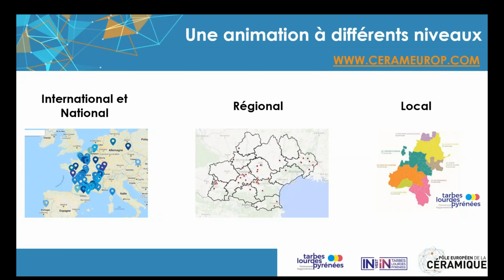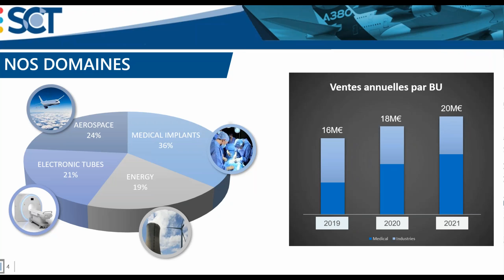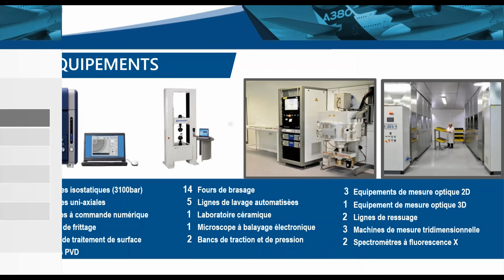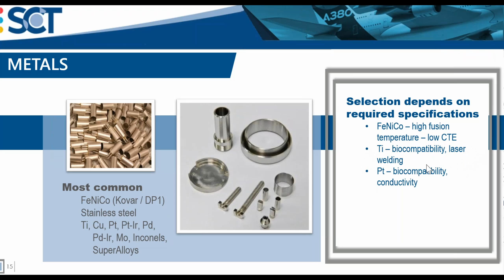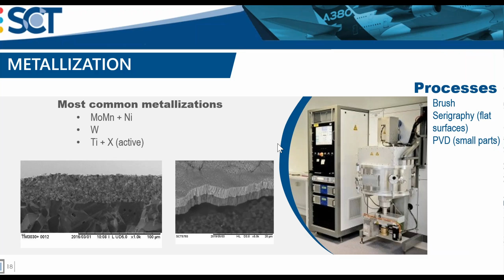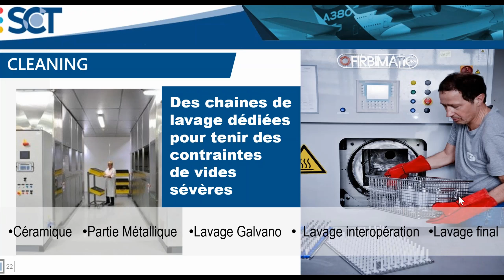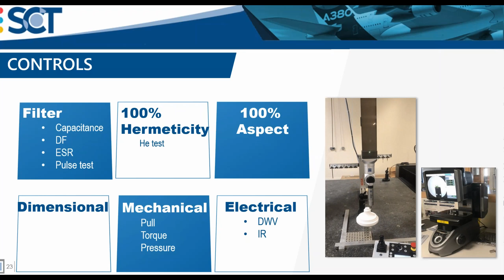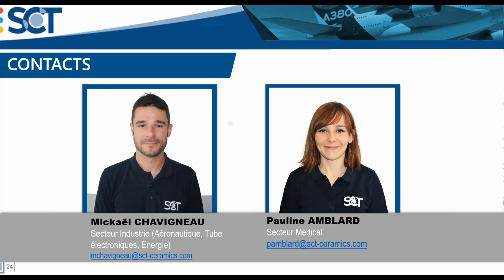WEB'TECHTOTARBES SCT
"Les assemblages céramique-métal pour les industries de pointe"
avec Jean-Baptiste FRUHAUF, SCT

Webinaire organisé par le Pôle Européen de la Céramique enregistré le 30 juin 2020